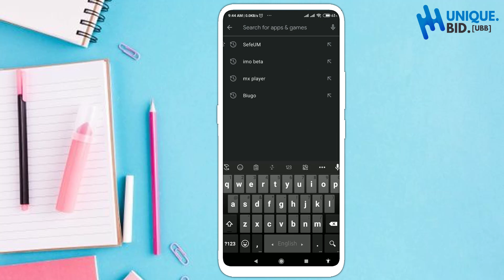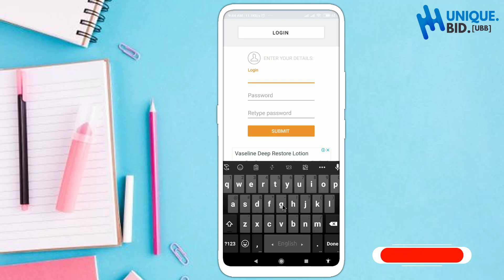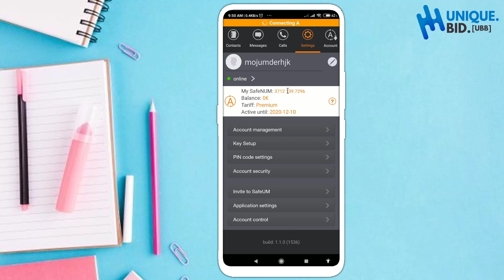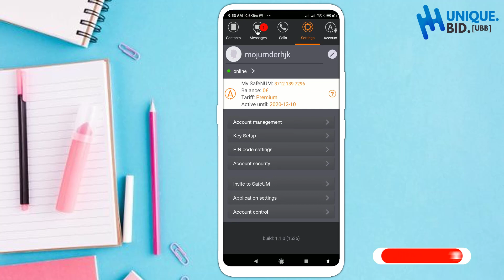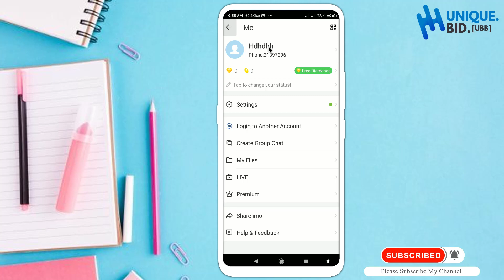মোবাইল নম্বর ছাড়াই ইমো একাউন্ট খুলুন l How To Create imo Account Without Phone Number 2020 l UBB